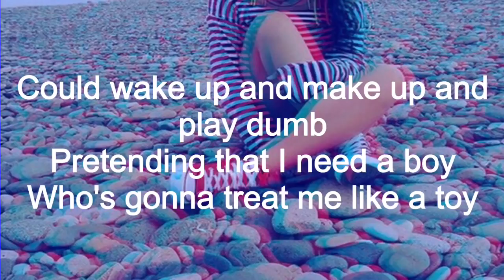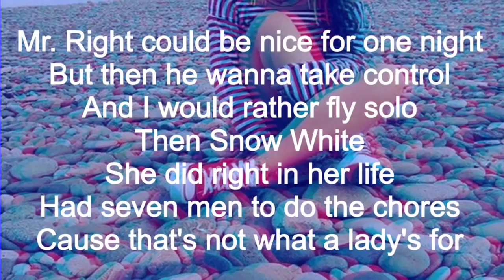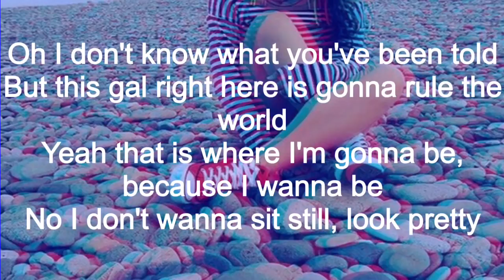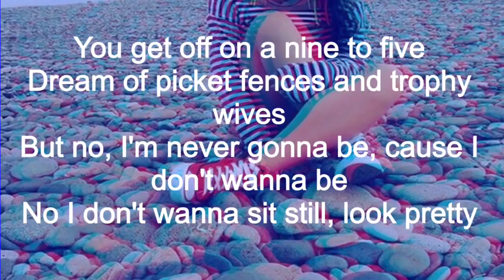Daya - Sit Still,Look Pretty